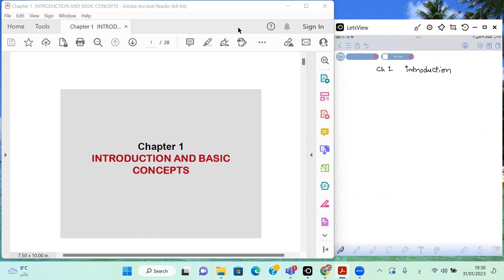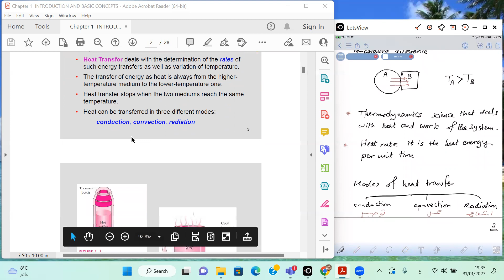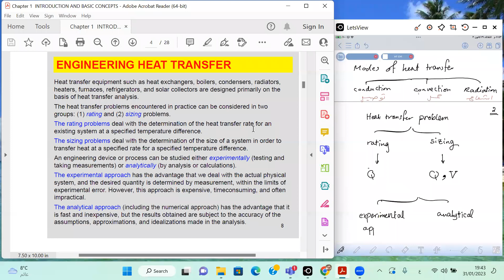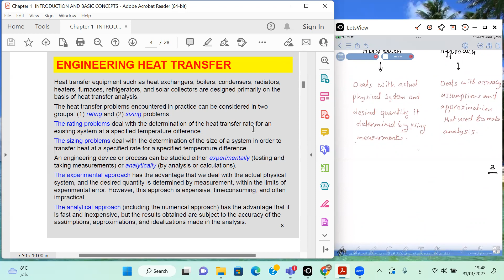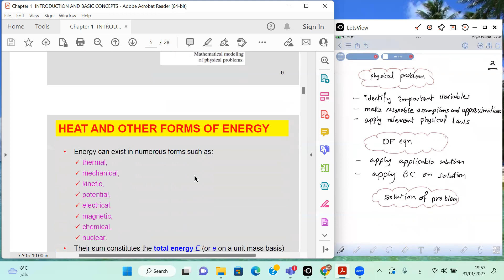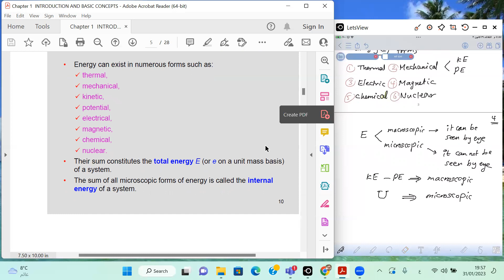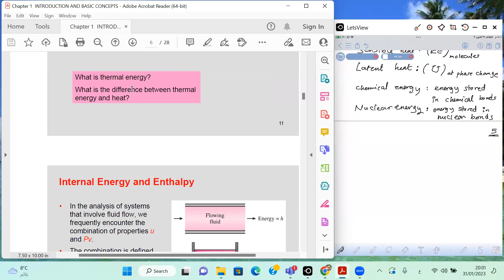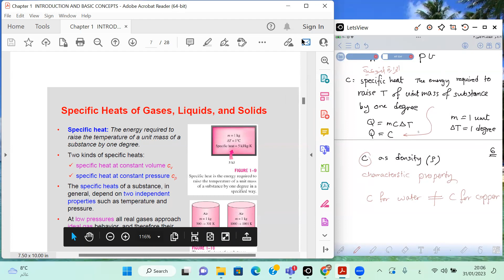heat transfer ch 1 Introduction part 1